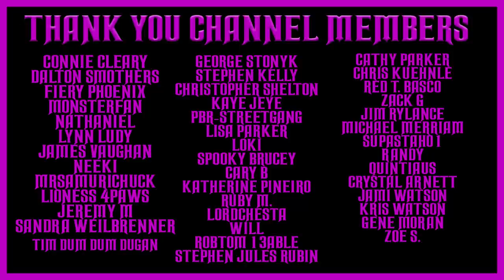GANG BUSTERS ( POLICE CASES ) OLD TIME RADIO SHOWS #2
TIMESTAMPS:
00:00 INTRO
00:47 SUPERSONIC SAFECRACKERS
26:21 TENNESSEE VALLEY KILLER
50:17 THE TRIPLE THREAT BANDIT
1:14:47 JOE FLETCHER
1:38:05 THE OLIVER BROTHERS
2:01:05 THE CASE OF THE SAFECRACKING COMBINE
2:25:09 THE CASE OF THE DAKOTA BADMAN
2:47:30 THE MOUND CITY SAFECRACKERS
3:10:29 THE BROADWAY BANDITS
3:40:27 THE CUMBERLAND SAFECRACKER
4:05:13 THE NEW YORK NARCOTICS KING
4:29:05 THE HIGH SCHOOL HOTSHOTS
4:52:26 THE QUINCY KILLERS
5:16:30 THE PARK AVENUE PILFERES
5:41:27 TENNESSEE TRIGERMAN
6:10:16 THE MYSTERIOUS ROOMING HOUSE
6:29:20 THE CARNIVAL CAPER
6:52:31 THE GOLF COURSE MURDER
7:16:09 THE COWBOY KILLERS
7:41:04 THE COLLECTOR WHO ROBBED SUPERMARKETS
8:10:46 THE CINCINNATI NARCOTICS RING
8:33:37 THE CHICAGO TUNNEL GANG
8:55:15 THE INCORRIGIBLE KILLER
9:24:39 THE TWENTY FOUR HOUR TWINS
9:50:59 THE GREEDY GUNMAN
10:16:37 THE THORNBERRY BROTHERS
10:40:37 THE APPOINTMENT WITH DEATH
11:03:55 THE SURPRISED SAFECRACKERS